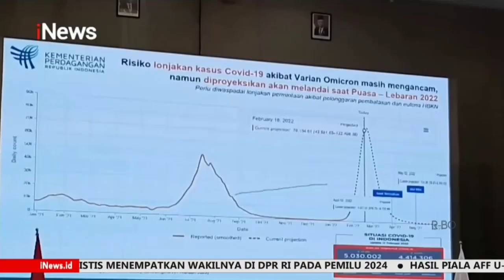Jutaan Kilogram Minyak Goreng Diduga Ditimbun Sudah Didistribusikan iNewsSore 21/02